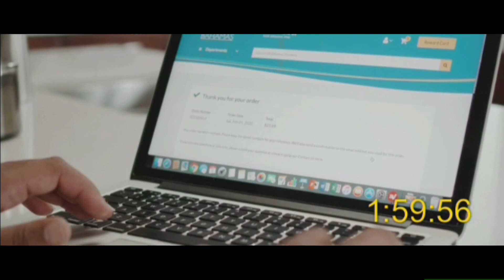Uteb Industrial Agreement Update